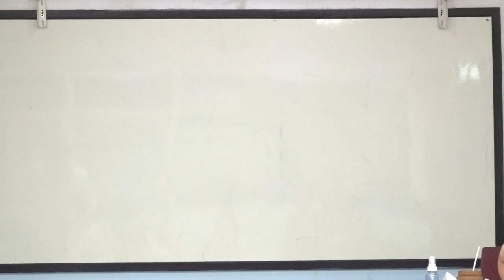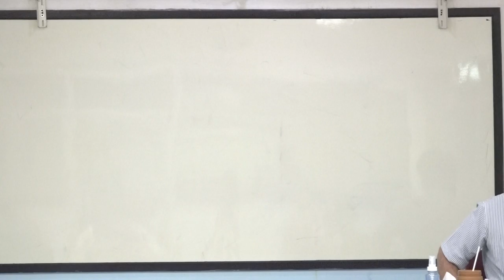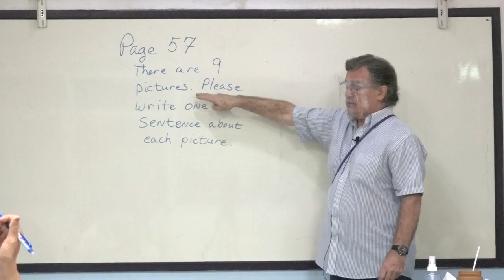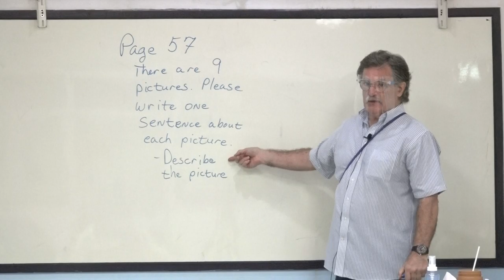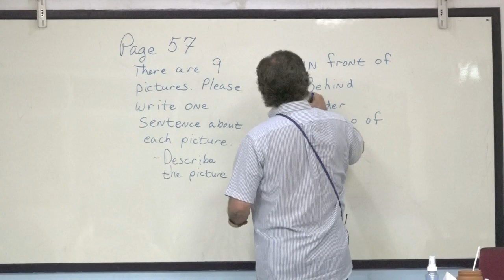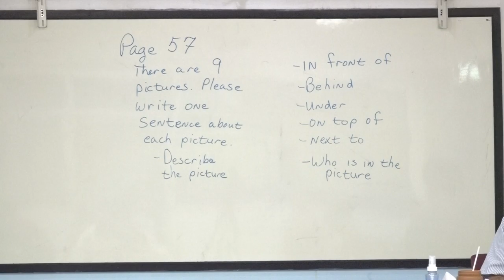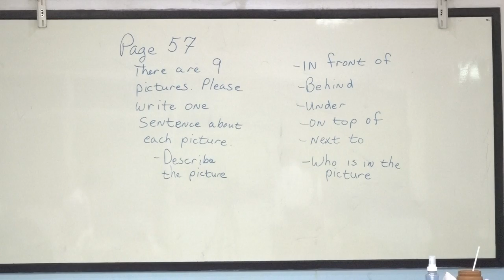Learn English เรียนภาษาอังกฤษ : suraphet 7815: Teacher Tim, USA., 21 August 2020